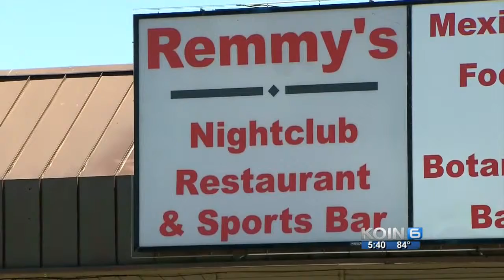RV park battles nightclub over noise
In Marion County, a noisy nightclub is annoying nearby neighbors in an RV Park